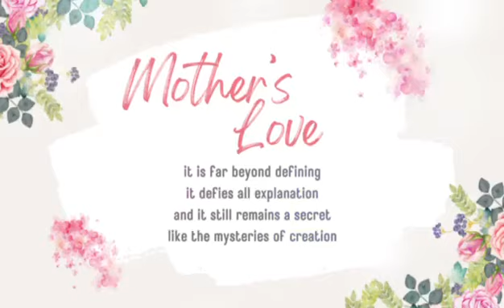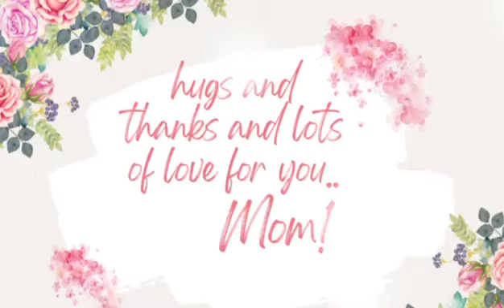BBY Mother's Day 2023